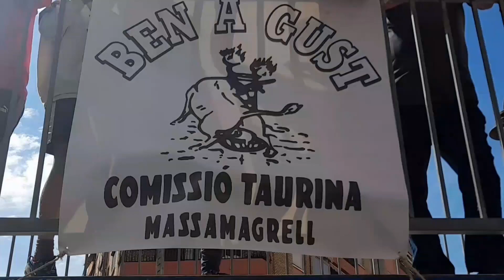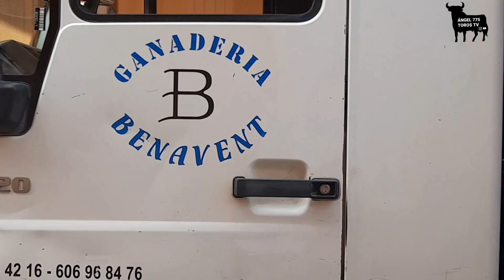Bous a Massamagrell 2023, VIDEOCLIP PT BEN A GUST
Aquí os dejo el videoclip de la Peña Taurina Ben A Gust de Massamagrell.
Son imágenes del pasado sábado 5 de mayo donde disfrutaremos de 1 Toro cerril de la Ganadería Juan Pedro Domecq y vacas de la ganadería Benavent.

CONTINUARÁ...
IMÁGENES DE    @torosconjeremy8803   ANGEL SOLERA y RUBÉN SOLERA

0:00 PRESENTACIÓN VIDEOCLIP
00:50 Toro Cerril Juan Pedro
4:12 Vacas de Benavent
11:00 CREDITOS